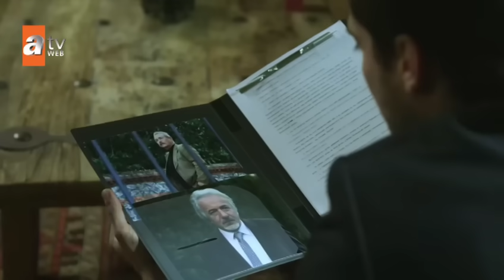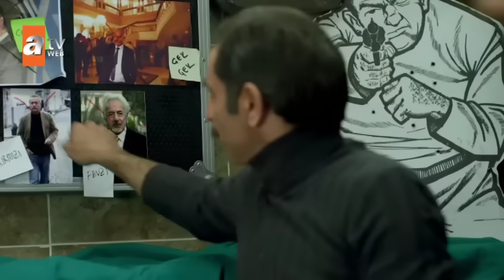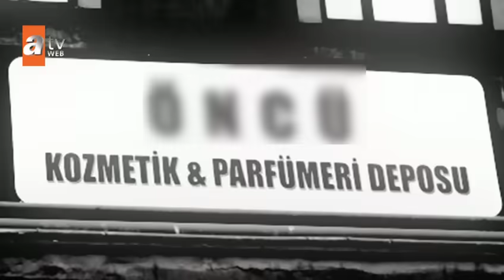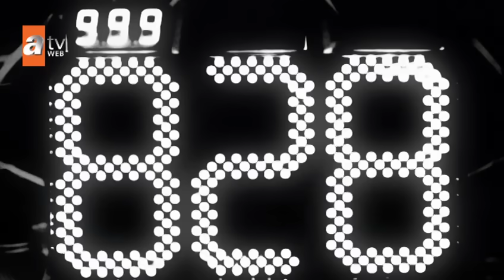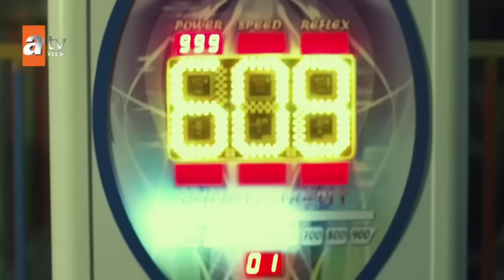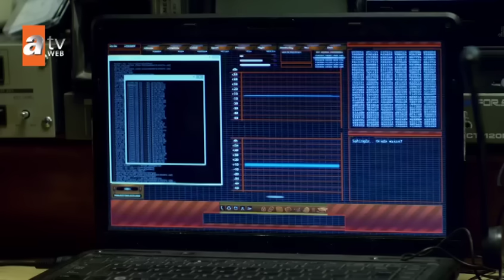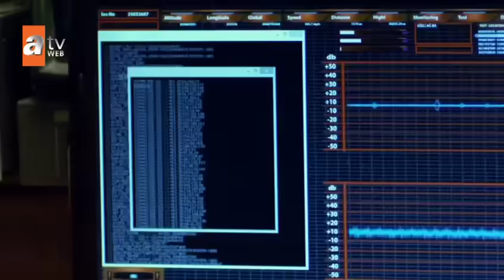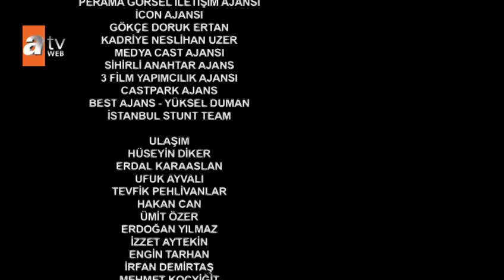Kaçak 18. Bölüm - atv